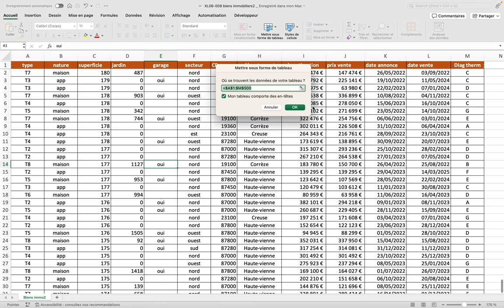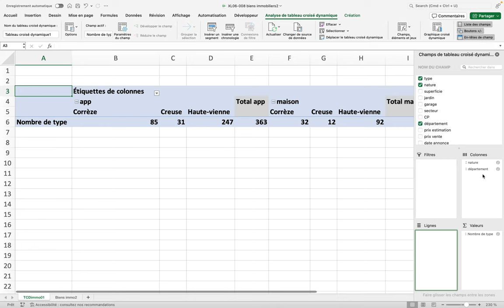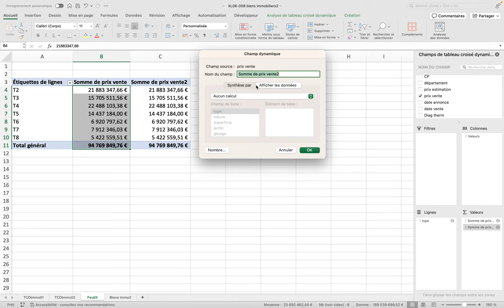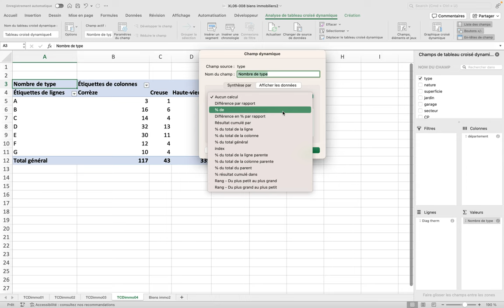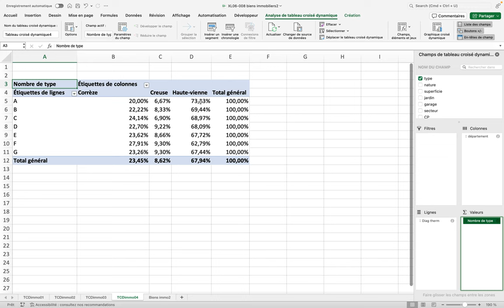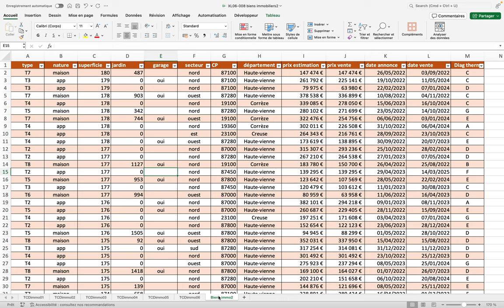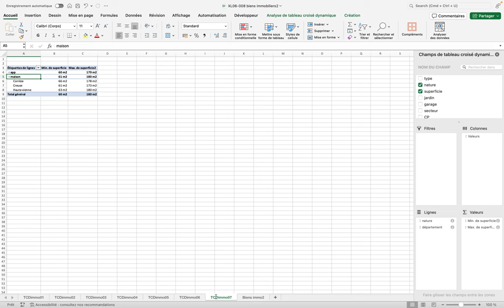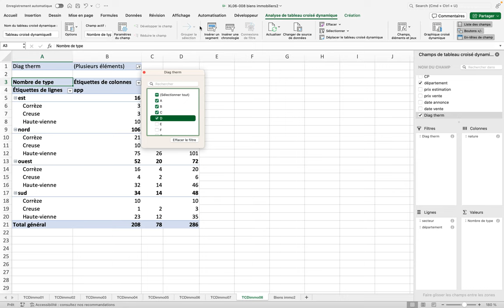Comment utiliser les tableaux croisés dynamiques - Part 1 (XL06- Excel 022)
Nous illustrons ici l'utilisation simple et plus avancée des tableaux croisés dynamiques à travers un exemple de gestion de biens immobiliers. :

- Construire un tableau croisé dynamique simple
- Compter le nombre de valeur, effectuer des sommes, sortir la valeur la plus faible et la plus importante
- Mise en forme des données
- Afficher les pourcentages d'un tableau de distribution à la place ou en complément
- Mettre en place un filtre pour n'afficher que certaines données du tableau croisé dynamique